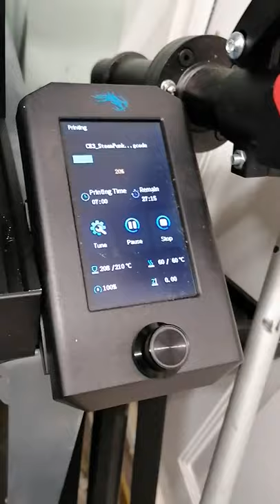3 D printing a Steampunk gun, getting ready for Halloween ......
With Halloween around the corner, my daughter has asked for a Steampunk themed costume this year. Well we have started getting some of it together, but she needs a good Steampunk style gun.
Thanks to Thingiverse coming up trumps again and dtm2477 for the design, this is going to be a corker. Only thing is its going to take over 30 hours to print it!and this will be only the second time I have let the printer run over night...